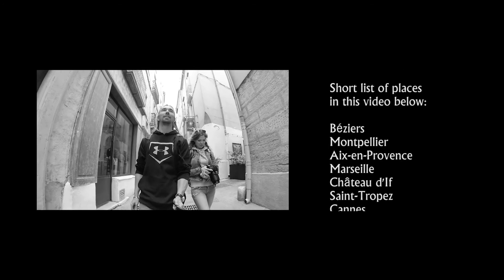700 км на машине вдоль ЛАЗУРНОГО БЕРЕГА! Французская Ривьера!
Съёмка и монтаж - Vasily Igishev

Путешествие по югу Франции  заняло 1400 км в обе строны. Мы проехали из Нарбонна до Монако и обратно с заездами в Монпелье, Марсель, Ниццу, Сент-Тропе и Канны. Лазурный берег встретил нас отличной погодой и чудесными автобанами (правда платными, но что поделать - за хорошие услуги порой приходится платить, особенно, если хочется сэкономить время). Французская Ривьера весьма приветлива и доброжелательна, даже если ты разговариваешь на английском языке. Конечно, сперва стоит сказать пару фраз на французском, а когда лед растоплен - можно смело шпарить на международном языке общения.

Юг Франции подходит не только толстосумам с их любовью к роскошному отдыху, тут запросто можно путешествовать и бюджетно, даже бедным студентам - огромное количество приличных хостелов и приятных кафе.

Что посмотреть по дороге запада на восток? Обязательно заскочите в городок Безье - там чудесный мост, загляните в Монпелье, а потом в Экс-ан-Прованс, где можно затариться лавандой. Марсель и замок Иф - просто обязательный элемент вашей экскурсионной программы! Далее маршрут можно построить до Канн и Ниццы. Кстати, не забудьте про Ним - совершенно уникальный городок с парком и старинной башней на холме! Ну, а в Монако, конечно зайдите в казино Монте-Карло за 20 евро - не пожалеете!